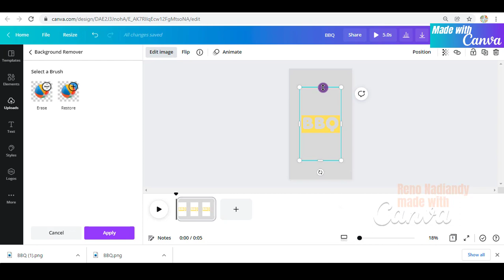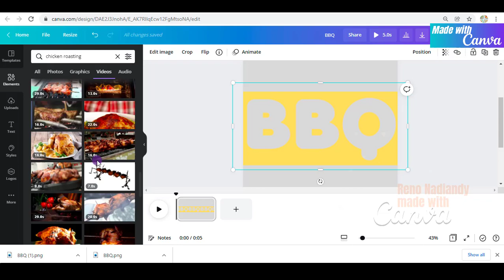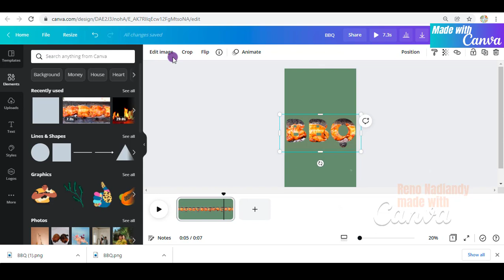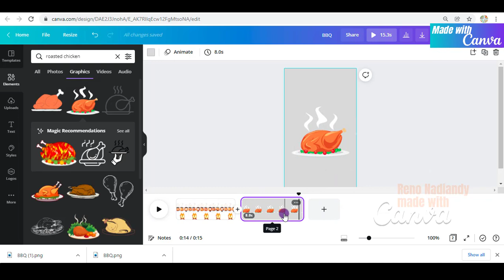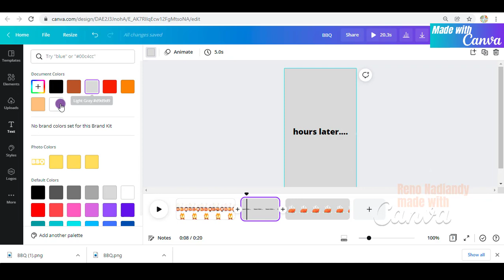How To Make Chicken Roasting/Grill In Text Animation Without Canva Frame Letters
How To Make Chicken Roasting/Grill In Text Animation With Canva

Hi everyone

I was imagining how to make an animation of grilling chicken in letters, because so far I always upload text effect tutorial videos.

Well, it turns out that you can also make videos in text without using the letter frames in Canva.

Yesterday you saw the video in my shorts, and this time I share how to make it.

happy watching and happy practicing